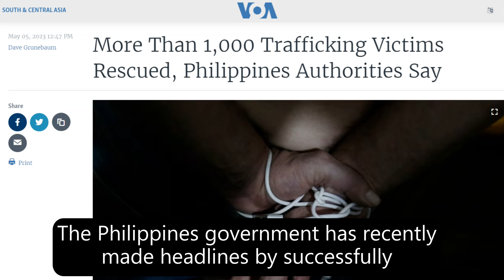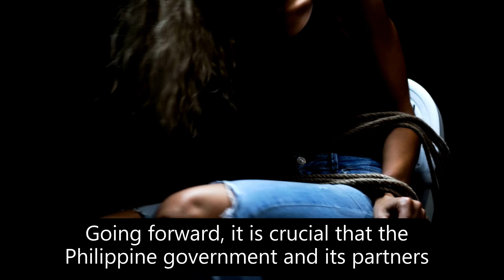Philippines Rescue 1,000 Trafficking Victims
In a special operation, the Philippine authorities have rescued over 1,000 trafficking victims, including women and children, from various locations across the country. The victims were forced into prostitution, domestic servitude, and other forms of exploitation.

The operation was carried out by the Philippine National Police and the National Bureau of Investigation, with support from international organizations such as the International Justice Mission and the United Nations Office on Drugs and Crime.

The authorities have arrested several suspects in connection with the trafficking cases, and they are now facing charges. The victims have been provided with medical assistance, shelter, and other forms of support.

The Philippines is a source, transit, and destination country for human trafficking, and the authorities have been stepping up efforts to combat the crime. This latest operation is part of their ongoing efforts to rescue victims and bring perpetrators to justice.

Watch this video to understand more...